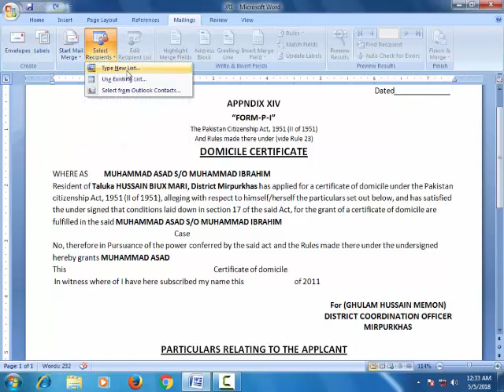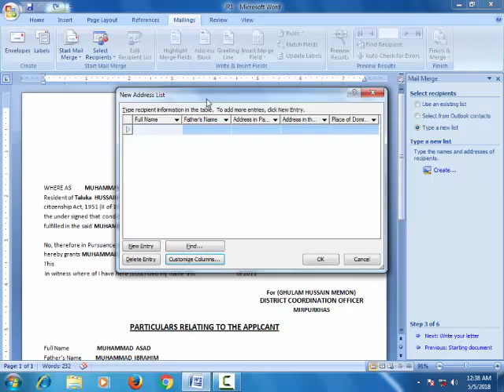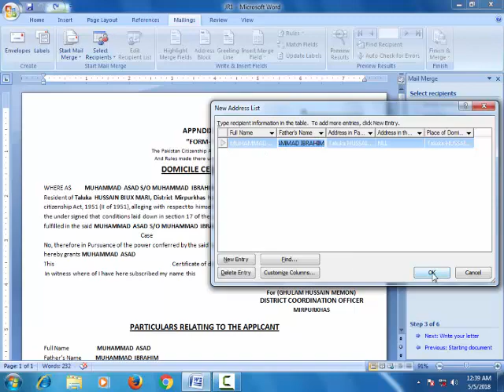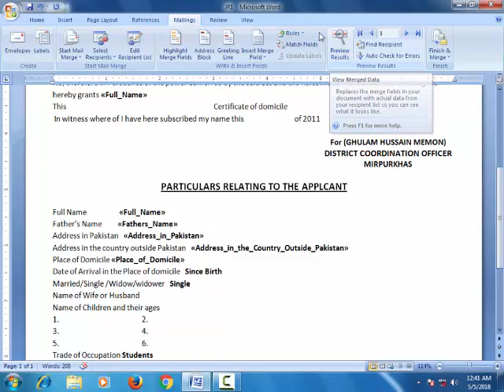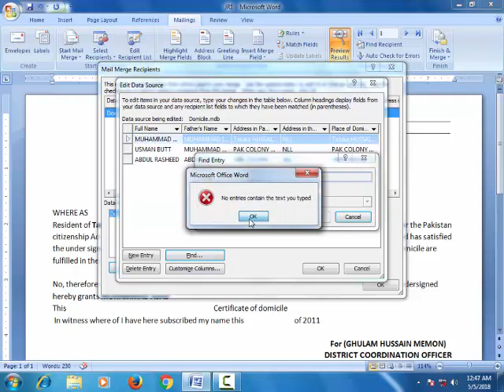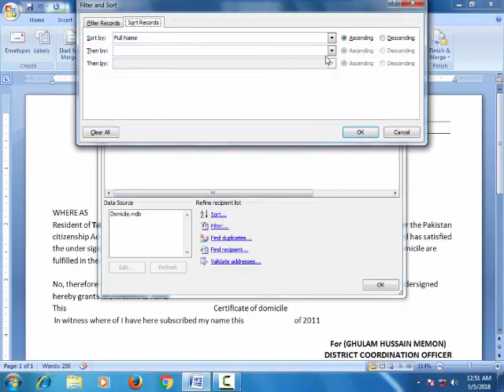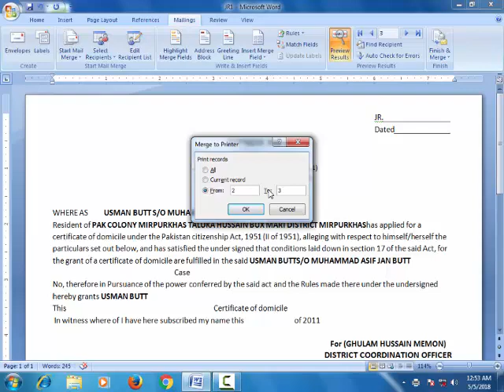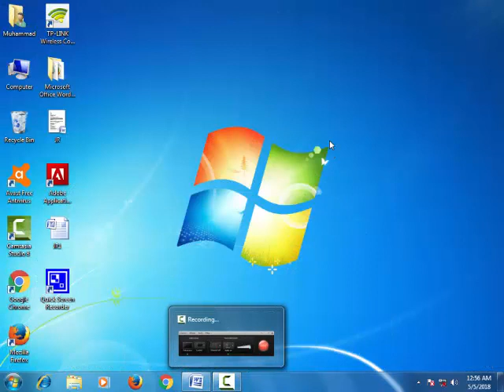Microsoft office word 2007 Mailings in urdu